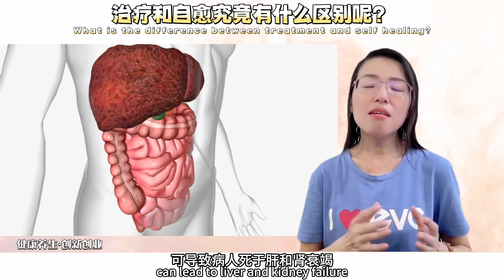治疗和自愈究竟有什么区别呢？EVG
治疗和自愈究竟有什么区别呢？